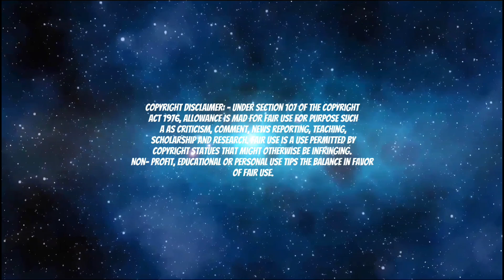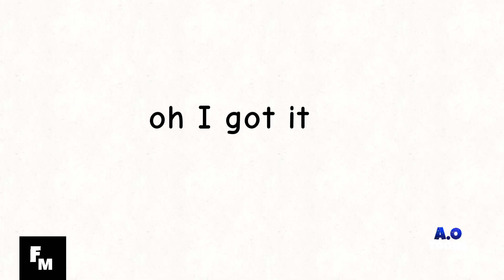A.O Toons Broadcast [NEW SHOWS] 01/09/24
SCHEDULE

Loafies (Series Premiere) S1 E1, 2

JG Animations Jaden and Billy Adventures S1 E1

Metal And Friends S1 E1, 2

Chronicles Of Adam S1 E1

Chaotic Classes S1 E1

The A.B Show S1 E1,2

Cosmos Nightwing S2 E1

Finish

Era: Vaporwave